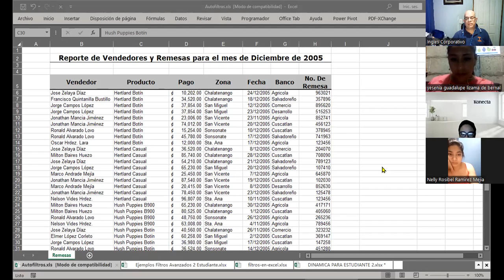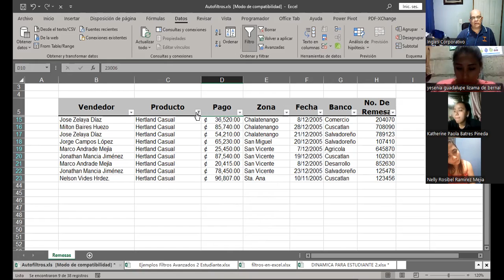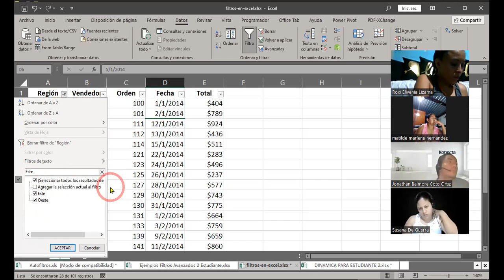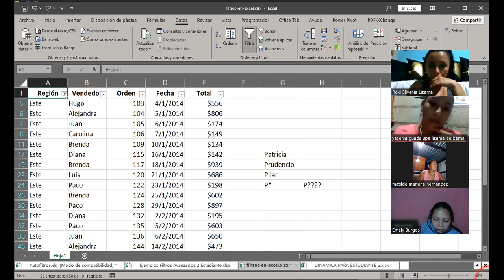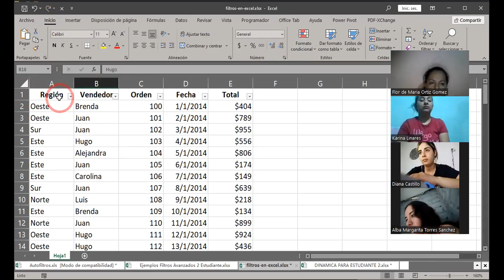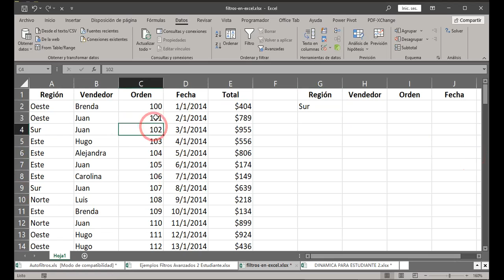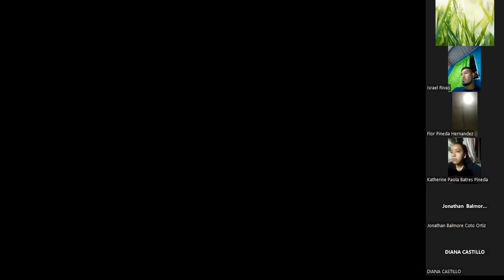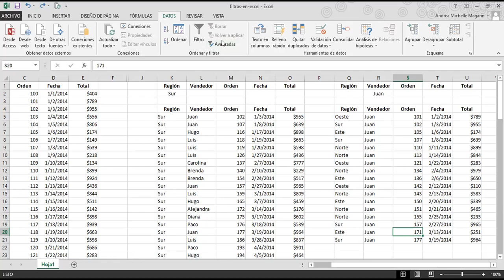SESION 11-29-05-2023 29811-8017-0020/2023-CABRERA-Uso de filtros